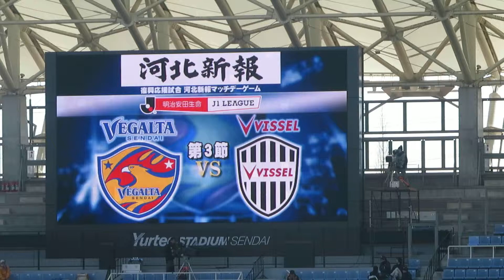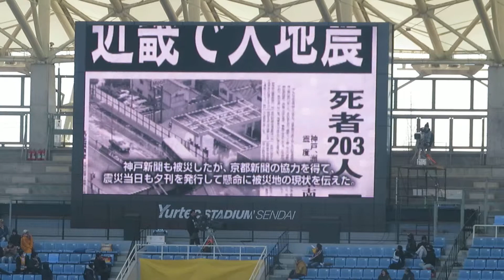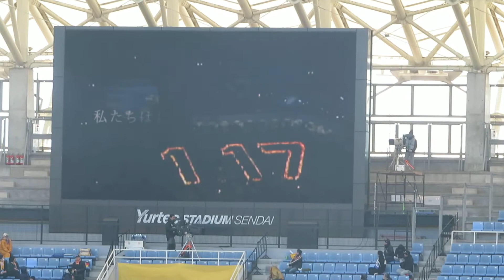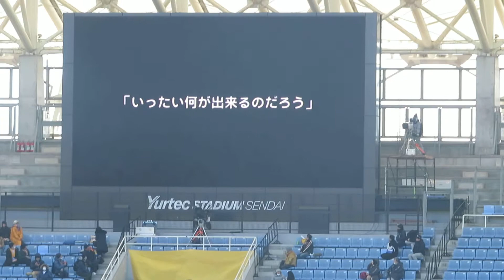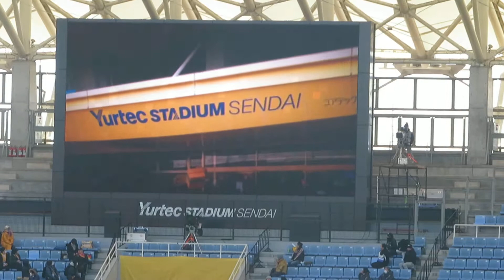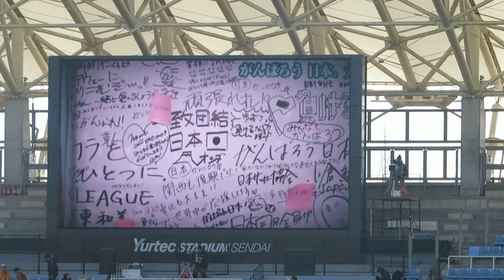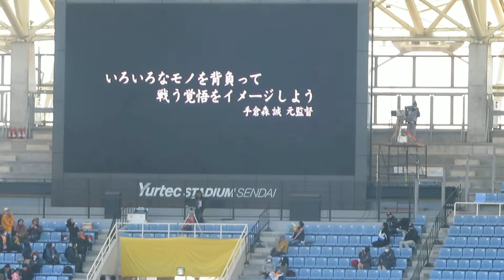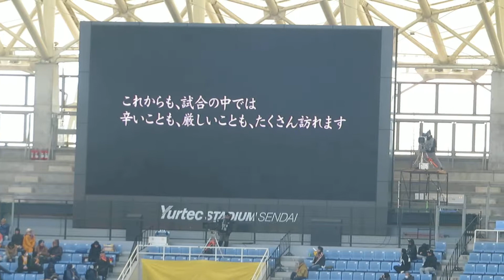【復興応援きずなマッチ2018】仙台vs神戸 試合前に上映された映像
【震災時の映像が含まれますのでご注意ください】

Ｊ１リーグ第３節・復興応援試合（ユアテックスタジアム仙台）
神戸と仙台、それぞれの震災から今までの歩みが映像で紹介されました。仙台の方は、2011シーズンホーム最終戦（神戸戦）で上映されたものと同じムービーとのこと。